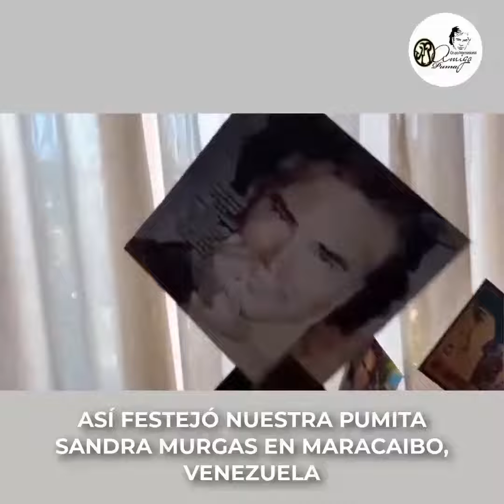SANDRA MORGAN DESDE VENEZUELA,ASÍ FESTEJÓ EL CUMPLEAÑOS DE JOSÉ LUIS POR SUS 80 AÑOS